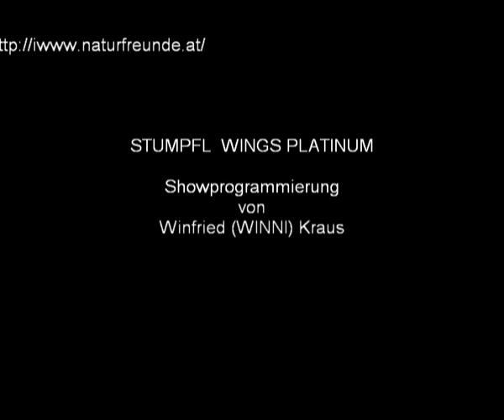Int.Wildwasserwoche Obervellach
60. Jubiläums IWWW der Naturfreunde in Obervellach vom 2. bis 6. Aug 2008
Create by Winni